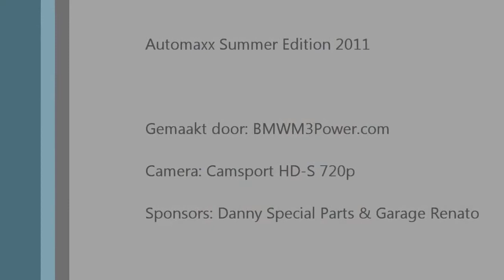Automaxx Summer Edition 2011 BMW E30 M3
E30 M3 @ Automaxx summer edition 2011 + 1/8mile sprint